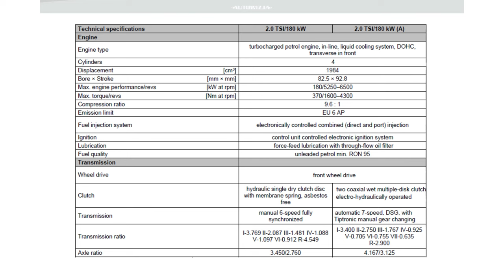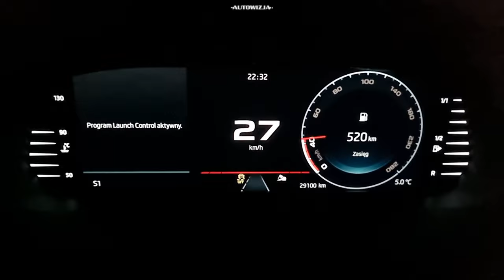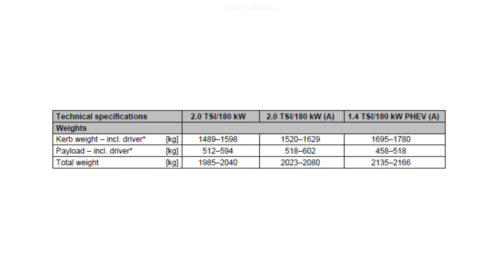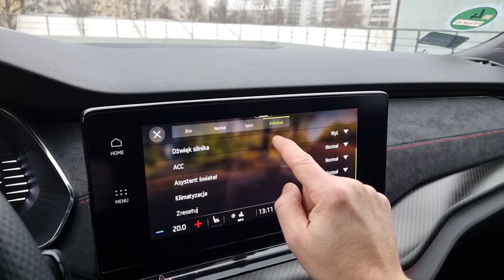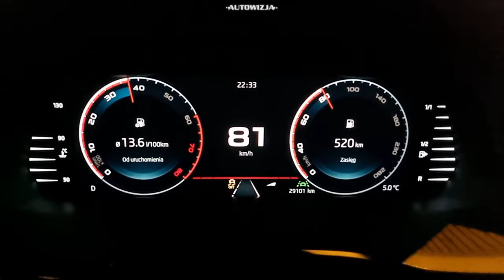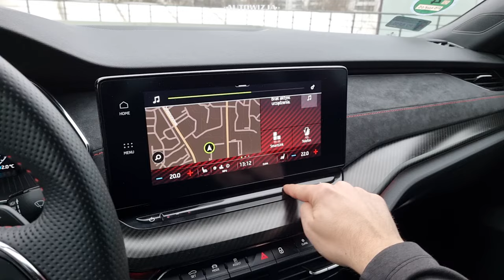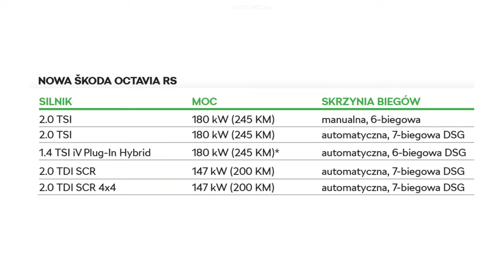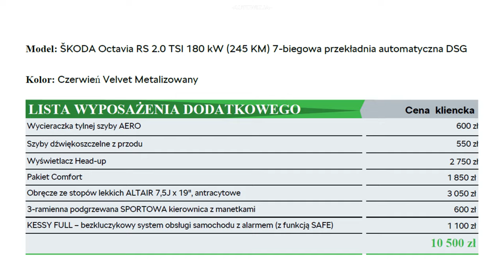Skoda Octavia RS 2.0 TSI 245 DSG TEST SubaruSkoda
2022 Skoda Octavia RS